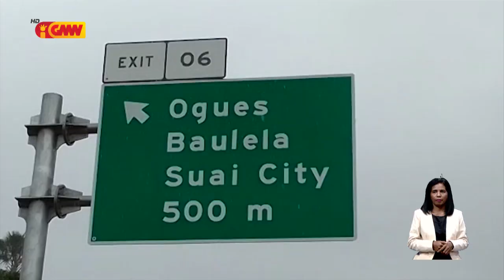Udan ho intensidade bo’ot iha Covalima fó impaktu fatuk no rai monu taka tiha auto estrada